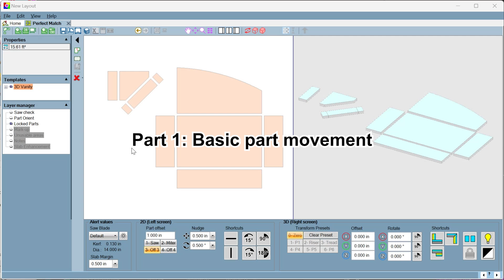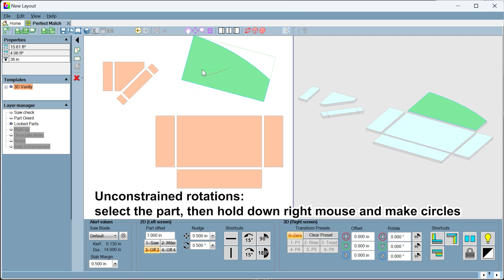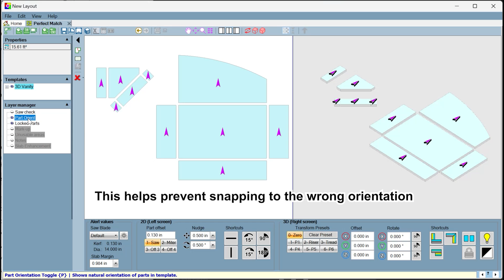Slabsmith 2024 - 2D Nesting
2024 Perfect Match 2D nesting of parts.
How to move and to snap parts together.